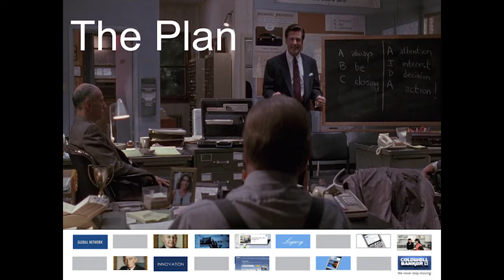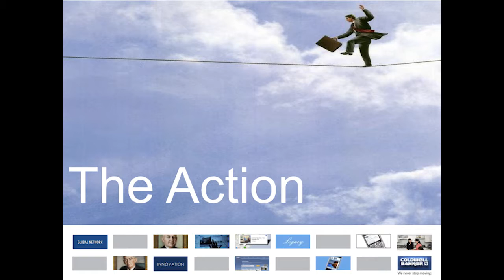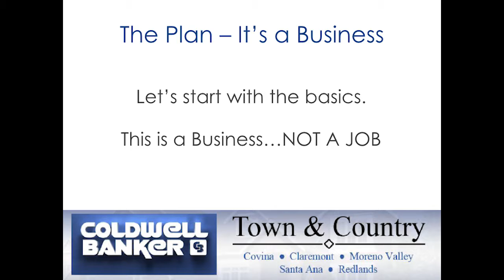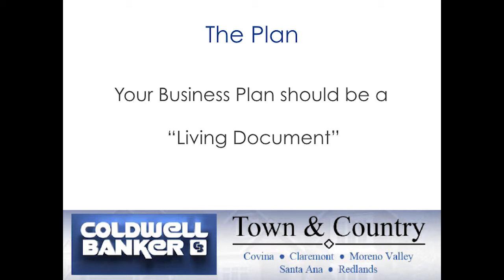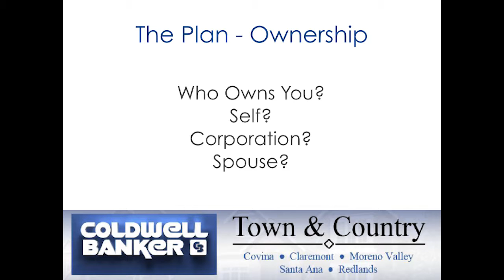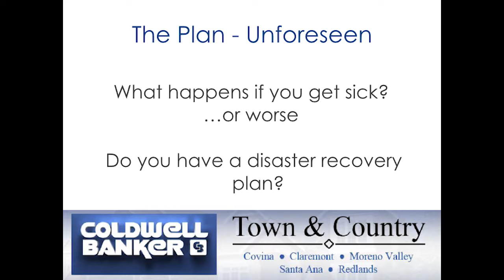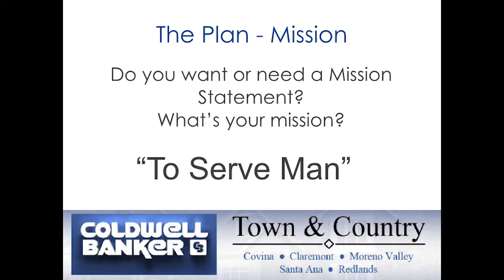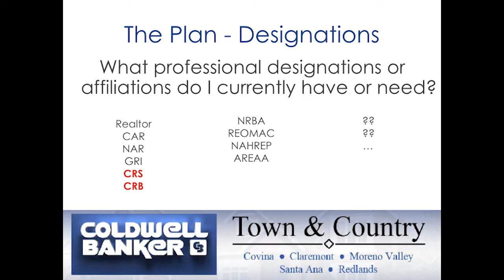Lance Martin Presents - 2018 Business Planning - Part 1